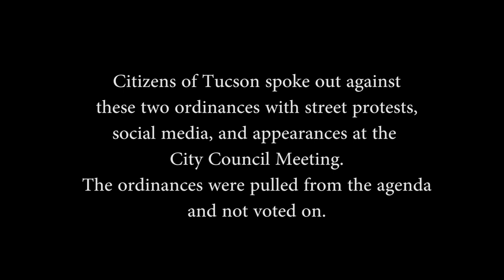Urban Camping Ban & Crowd Control: Tucson City Council Meeting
Two controversial city ordinances were placed on the agenda for the Tucson City Council Meeting on March 18, 2015. One ordinance would have given the Tucson police chief the power to declare any gathering of more than 100 people a "Crowd Management Event" and give him extensive powers. The second ordinance would have criminalized the city's homeless population by banning camping and sleeping on any city land-- despite the fact that the city does not have enough shelter beds. Citizens rose up and protested in the street, on social media, and in the council chambers. This video represents segments of the call to audience on March 18, 2015. Newly-appointed PDA Coordinator Jim Hannley was the first to speak. Both ordinances were pulled from the agenda and not voted on that night.Progressives remain vigilant.